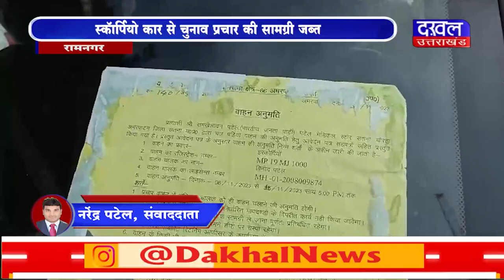DAKHAL NEWS रामनगर में पुलिस को मिली बड़ी कामयाबी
रामनगर में पुलिस को मिली बड़ी कामयाबी
स्कॉर्पियो कार से चुनाव प्रचार की सामग्री जब्त